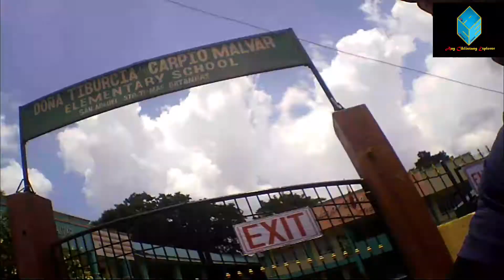Tayak Hill at Rizal, Laguna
Exploring Tayak Hill is a very exhausting bike ride I did but when I arrive at the site, all the effort and the excruciating hard pedaling was replace by the breathtaking views of the sceneries specially the Mt. Banahaw  and the big cross in the middle of the view deck which they called TANAW DE RIZAL.
Highly recommended yo those who love nature tripping, and being with nature.